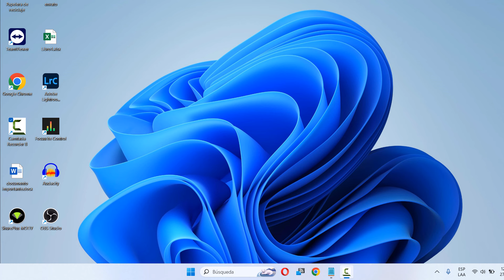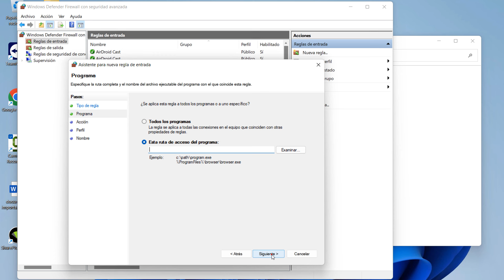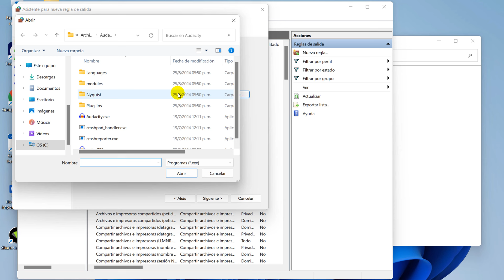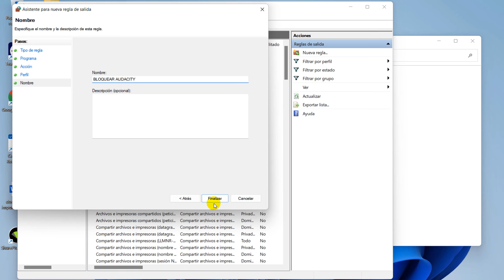Como Bloquear el Acceso a Internet de un Programa en Windows 10 y 11 Sin Programas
Aprenderás como bloquear el acceso a internet de un programa en Windows 10 y 11 sin programas, podrás bloquear conexion a internet de un programa.